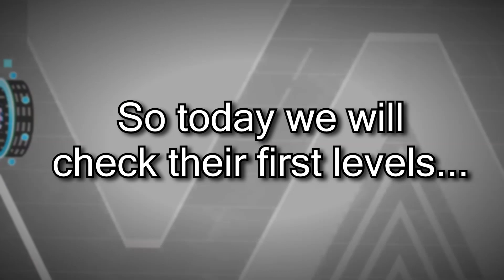10 OLDEST levels of the MOST FAMOUS creators in Geometry Dash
💻COMPONENTS:

-- GPU: ASUS CERBERUS-GTX1050TI-O4G

-- CPU: CPU AMD Ryzen 5 1600 6core (3,4GHz)

-- RAM: 16GB DDR4-2400MHz CL15 Patriot ELITE, kit 2x8GB

-- MOTHERBOARD: GIGABYTE AX370-Gaming 3 (rev. 1.0)

🔧Graphic of channel: MultyX and SaabS,Rexess